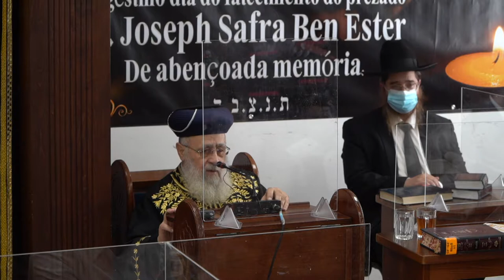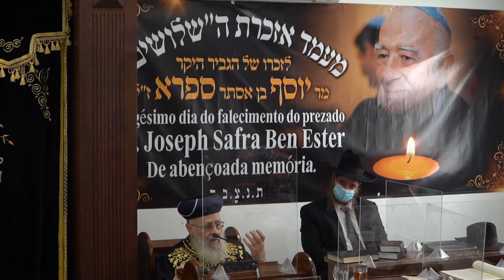04 Discurso do Rishon Letsion Rabino Yitschak Yossef